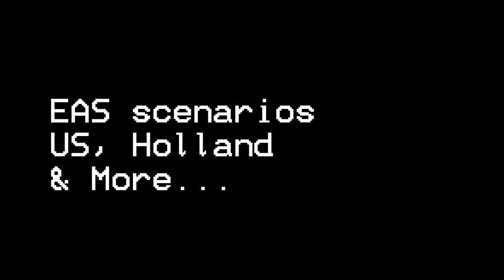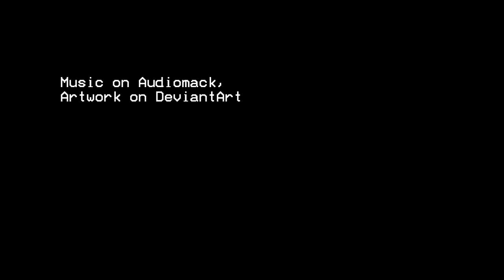Channel trailer[OLD]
This is my old channel trailer. I made a new one, partly because of complaints about tempo, and partly to showcase my new logo!